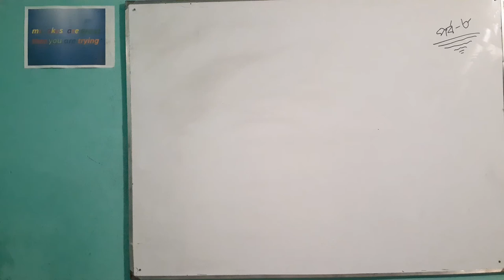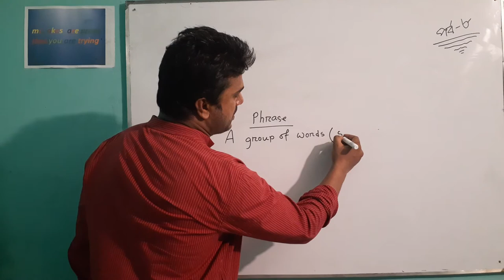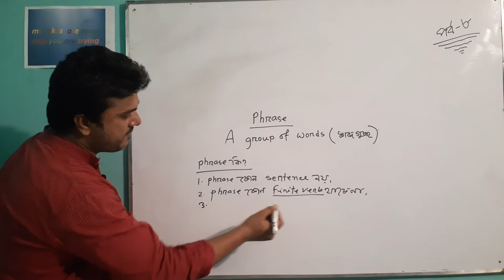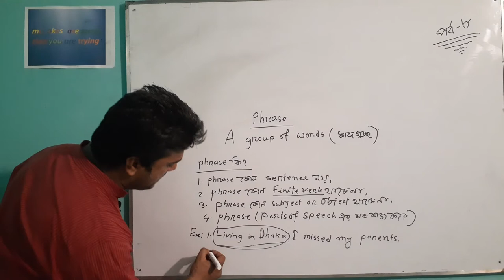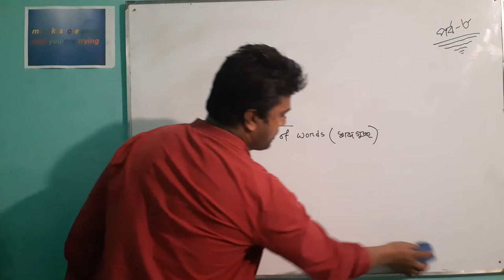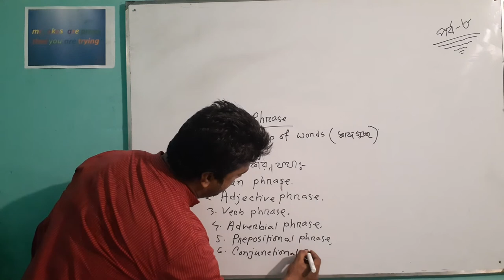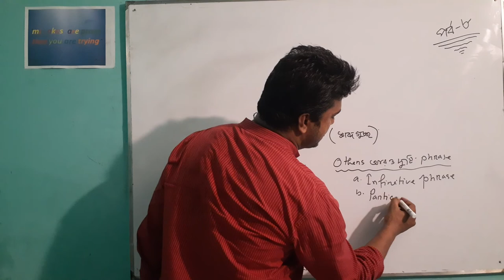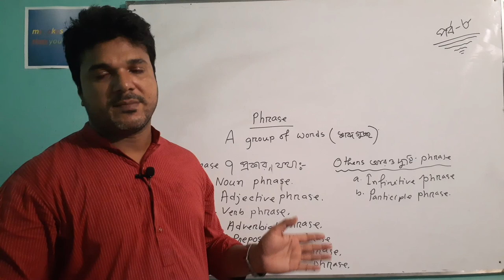8th number video. Phrase & it's classification.( Lecture-1)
What is phrase? Kinds of phrase.It is advance level students.

Directed By:
Golam Mustafa Shuvo.
Founder: Eham English Care Center.
BBS, MBS From National University
BA (Hon's) In English with 1st Class